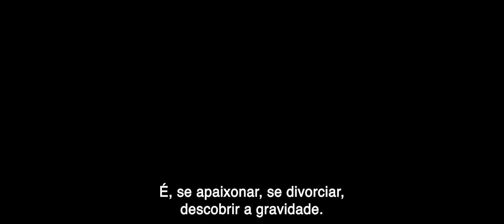O Portal Secreto | Trailer Legendado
✅ COMENTE!
✅ COMPARTILHE!